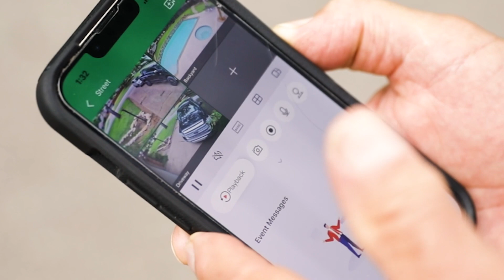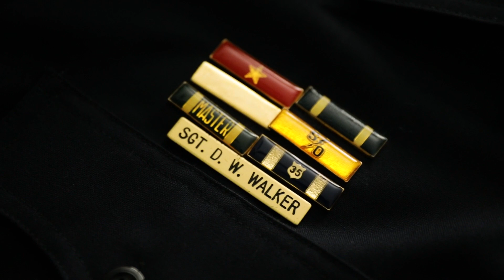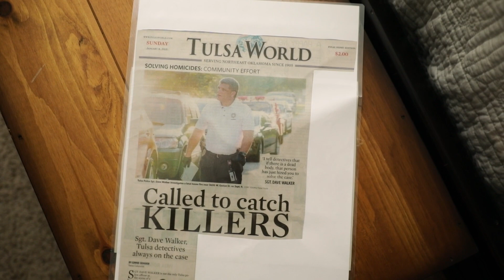Behind the Badge: Sergeant Dave Walker on Why You Need Alert 360 Video Shield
As a seasoned law enforcement officer, Sergeant Dave Walker knows first-hand the importance of home security. In this video, he shares his insights on how Alert 360 video shield can help protect your home and loved ones.

Alert 360 video shield is more than just a security camera. It's a complete home security system that provides real-time video monitoring, alerts, and notifications. With its advanced features, you can keep an eye on your home and loved ones from anywhere, anytime.

Sergeant Walker emphasizes the importance of having a robust home security system, especially in today's world, where crime rates are accelerating. He shares how Alert 360 video shield can deter burglars from breaking into your home, making it an essential investment for every homeowner.

In this video, you'll learn about the key features of Alert 360 video shield, including its high-quality camera, motion detection, and two-way audio communication. Sergeant Walker also shares his personal experience with Alert 360 video shield and how it has helped him keep his home and family safe.

If you're looking for a reliable home security system, Alert 360 video shield is the perfect solution for you. Invest in the safety of your home and loved ones with this revolutionary home security system.

Don't miss out on this informative video with Sergeant Dave Walker providing valuable insights on why Alert 360 video shield is a must-have for your home security needs. Watch now and protect what matters most.